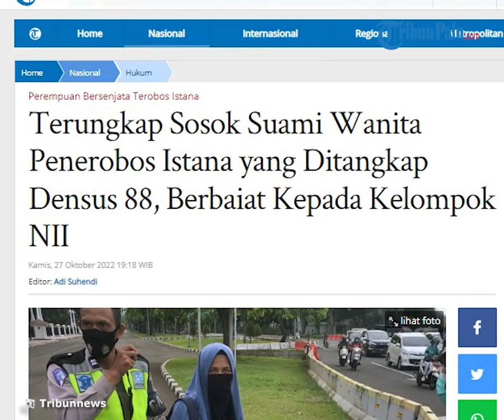Sosok Suami Siti Elina yang Terlibat Jaringan NII Kini Jadi Tersangka, Akui Dirinya Sudah Berbaiat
TRIBUN-VIDEO.COM - Densus 88 Antiteror Polri menyebut Bahrul Ulum alias BU ditangkap setelah diperiksa terkait aksi wanita bernama Siti Elina menerobos Istana Presiden.

Kabag Danops Densus 88 Antiteror Polri, Kombes Aswin Siregar mengatakan ketika dilakukan pemeriksaan, Bahrul ternyata sudah berbaiat kepada Negara Islam Indonesia (NII) yang merupakan kelompok terlarang.

"Awalnya yang bersangkutan dimintai keterangan kasus istrinya dan terungkap aktivitas dan kegiatan dia (BU)," kata Aswin ketika dikonfirmasi, Kamis (27/10/2022).

Aswin menjelaskan, Bahrul Ulum mengakui bahwa dirinya sudah berbaiat kepada kelompok NII dan mengakui keberadaan organisasi terlarang itu.

Kemudian kata Aswin, adapun posisi Bahrul Ulum di NII tidak berada pada struktur organisasi kelompok tersebut melainkan hanya berperan sebagai pembantu bendahara.

"Jadi dia bukan pengurus strukturnya tapi sering membantu," jelasnya.

Bahrul Ulum disebutkan Aswin, saat ini sudah diamankan pihak kepolisian di Polda Metro Jaya untuk menjalani pemeriksaan.

Bahrul belum bisa ditahan lantaran Densus 88 memberlakukan Undang Undang Terorisme dan masih dalam masa penangkapan selama 7 hari ke depan.